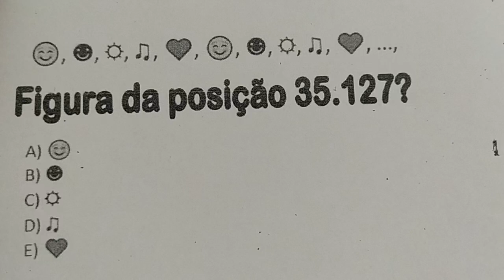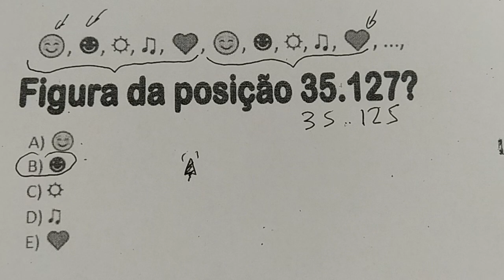1 QUESTÃO # 95 - DESÁFIO MATEMÁTICO - AUXÍLIA RACIOCÍNIO FICAR SUPER TOP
Figura da posição 35.127?
A. Sorriso Amarelo
B. Sorriso
C. Sol
D. Musica
E. Coração